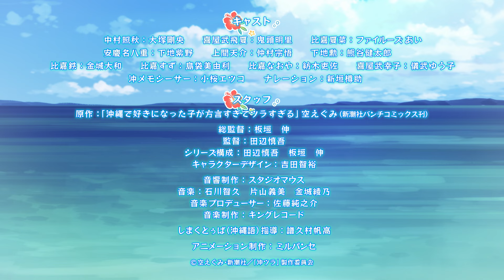TVアニメ「沖縄で好きになった子が方言すぎてツラすぎる」PV第2弾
南の島でちょっぴり変わった異文化ラブコメ！
TVアニメ「沖縄で好きになった子が方言すぎてツラすぎる」PV第2弾を公開！

■放送情報
2025年1月よりTOKYO MX、BS11、沖縄テレビ、琉球放送、琉球朝日放送ほかにて放送

■キャスト
中村照秋：大塚剛央
喜屋武飛夏：鬼頭明里
比嘉夏菜：ファイルーズあい
安慶名八重：下地紫野
上間天介：仲村宗悟
下地 勲：熊谷健太郎
比嘉 鉄：金城大和
比嘉すず：島袋美由利
比嘉なおや：紡木吏佐
喜屋武幸子：儀武ゆう子
沖メモシーサー：小桜エツコ
ナレーション：新垣樽助

■スタッフ
原作：「沖縄で好きになった子が方言すぎてツラすぎる」空えぐみ（新潮社バンチコミックス刊）
総監督：板垣伸
監督：田辺慎吾
シリーズ構成：田辺慎吾 板垣伸
キャラクターデザイン：吉田智裕
音響制作：スタジオマウス
音楽制作：キングレコード
しまくとぅば（沖縄語）指導：譜久村帆高
アニメーション制作：ミルパンセ
オープニング主題歌：HY

沖縄に転校した中村照秋（てーるー）は、同じクラスの喜屋武さんを好きになった。
これで夢の高校生活が始まる…！と思いきや、彼女の話すうちなーぐち（方言）がさっぱり理解できない！！
そんな彼女の方言を訳してくれる比嘉さんには、いつも助けられてばかりいるのだが……
実は比嘉さんは、てーるーに片想い中!?
東京とはまったく違う南の島で、ちょっぴり変わった異文化恋愛スタート!!

@okitsura（ハッシュタグ 沖ツラ ）

■権利表記
©空えぐみ・新潮社／「沖ツラ」製作委員会